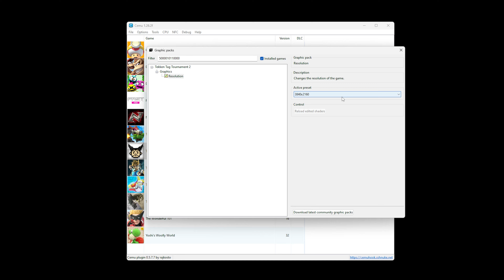Cemu | Tekken Tag Tournament 2 WiiU Edition | 5800X | RX 6600 | 4K | 2023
Cemu 1.26.2f 4K60 using a Ryzen 7 5800X and RX 6600 8GB. Aside from my poor King/Paul gameplay, enjoy!